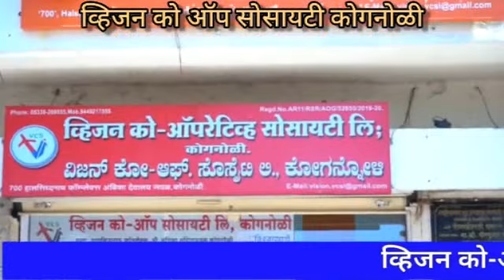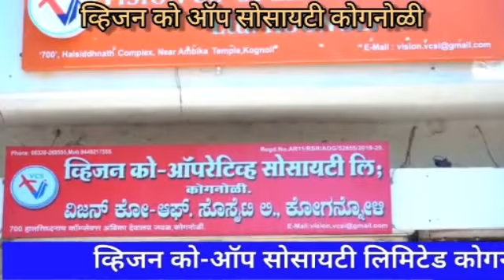सुळगाव येथे सॅनिटायझर फवारणी